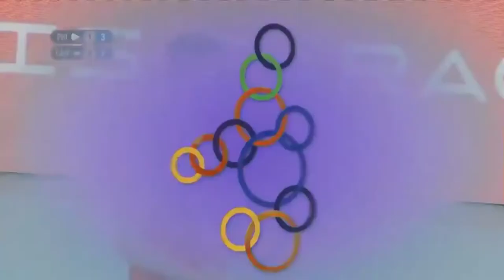Philippine vs Cambodia Set 2 Southeast Asian Games (SEA Games) 2019 Men's Volleyball